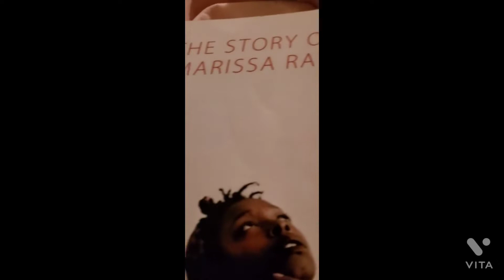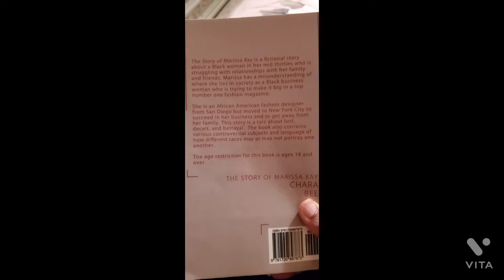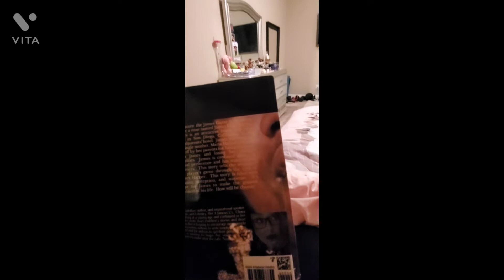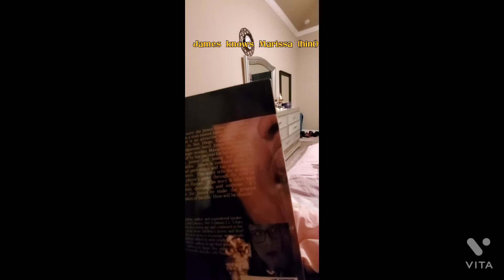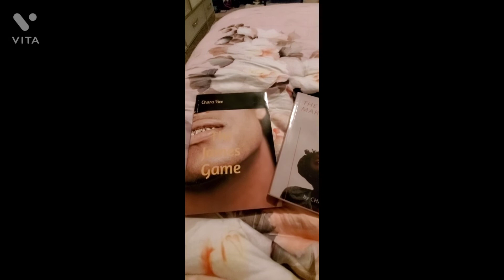You don't have to be Black to read my books!!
In this video I am going over Literacy.

I am introducing my brand in writing called Simple Reads.

I want to encourage those who don't read often to start reading and developing creativity and imagination.

I want readers to understand black people and hone in what it is like being black.

I want readers to also know you don't have to be black to read my books! The situations of these characters can be about anyone.

Get my books and read them today so we can have a start of understanding one another.

My Books